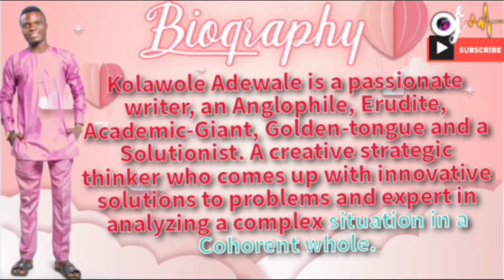Kolawole Adewale (Olufreshchannel Celebrate)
Kolawole Adewale known as Walez Dee he is born on the third of May.His a student and also a  golfer, his a problem solver. Watch this video to know more about this amazing personality.